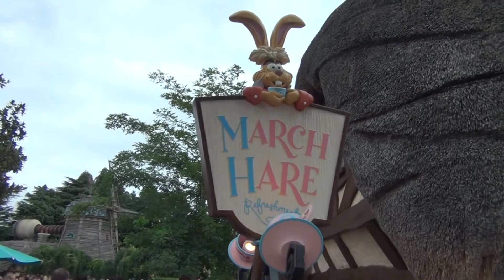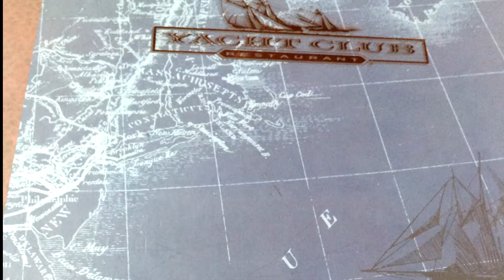Beyond the Sea: Day Three Part Three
The final part of our last DLP day